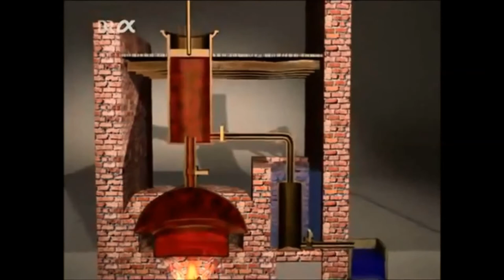Turn Up the Watt: James Watt and the Steam Engine